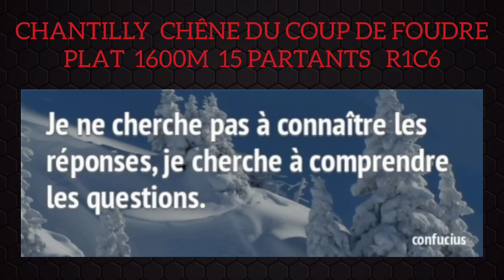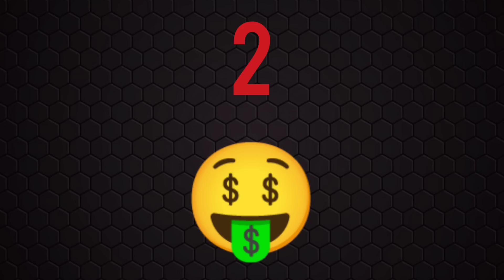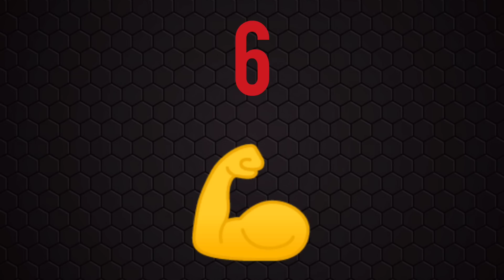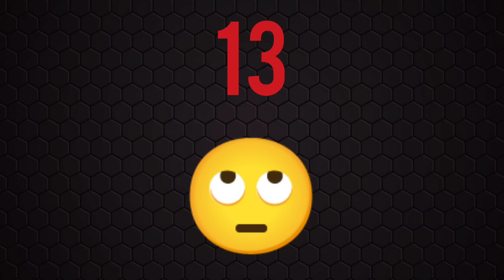QUINTE DU JOUR PRONOSTIC PMU DIMANCHE 30 OCTOBRE 2022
QUINTE DU JOUR PRONOSTIC PMU DIMANCHE 30 OCTOBRE 2022  BENOITREKIN YOUTUBE comment gagner de l'argent ?... DIRECTION CHANTILLY ! Pour le prono et l'analyse du QUINTE du jour par BENOITREKIN pmu pour LE PRIX DU CHÊNE DU COUP DE FOUDRE ! PLAT, 1600 mètres, 15 partants, réunion 1 course 6 ! Bonne chance à tous ! Gagner argent ! Choppez le moi dans l'ordre ce Quinté !!!
 En Suisse, en Belgique  au Canada en France et en Australie ( dans cet ordre ) vous êtes les plus nombreux sur mon site, merci !

TICKETS VIP de BENOITREKIN ! Clique ici :
➡️ benoitrekin.fr ⬅️